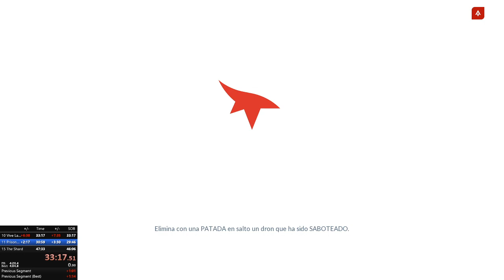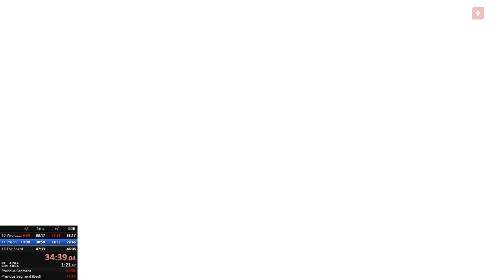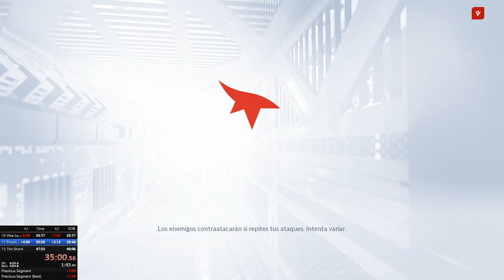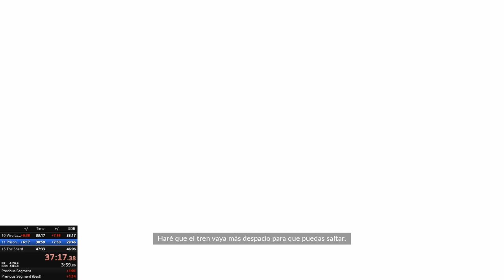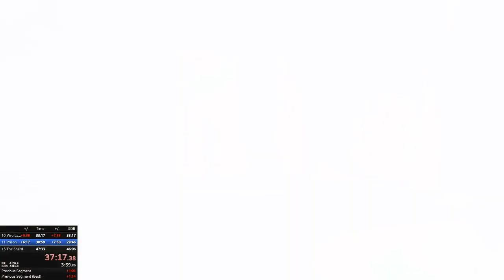Mirror's Edge Catalyst - Prisoner X 4:00 World Record